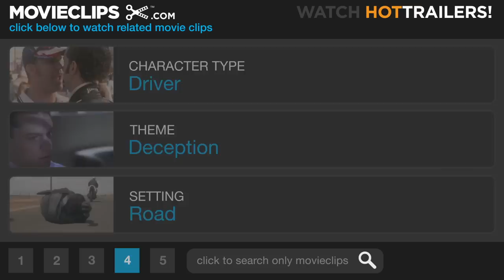2001 Maniacs (2/12) Movie CLIP - My Armadillo! (2005) HD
CLIP DESCRIPTION:
Anderson (Jay Gillespie), Nelson (Dylan Edrington) and Cory (Matthew Carey) head down south to Daytona, Florida for spring break when they run into an unexpected hitchhiker, Justin (Eli Roth).

FILM DESCRIPTION:
Hostel director Eli Roth's genre-friendly Raw Nerve film group makes its gore-soaked splash with director Tim Sullivan's kitchy remake of Hershell Gordon Lewis' southern-fried splatter-fest. A drunken group of hard partying college-kids are in for a Spring Break they'll never forget when they take a tragic detour through the small southern town of Pleasant Valley. Greeted by the overzealous mayor (Robert Englund) and promised a wild time at the town's annual barbecue celebration, the initially-hesitant teens soon agree to spend the night when the citizen's down-home hospitality simply becomes too much to resist. But things are not what they seem in the timeless town of Pleasant Valley, and as the thrill seeking students begin to disappear one-by-one in the most gruesome of fashions, it soon becomes obvious that they are to be the main ingredient in Pleasant Valley's most tasty tradition.

CREDITS:
Cast: Matthew Carey, Dylan Edrington, Jay Gillespie, Eli Roth
Director: Tim Sullivan
Producers: Jonathan Bross, Lisette Bross, David Fleming, David F. Friedman, Eric Miller, Brett W. Nemeroff, Eli Roth, Scott Spiegel, Christopher Tuffin, C. Scott Votaw, Boaz Yakin
Screenwriters: Chris Kobin, Tim Sullivan